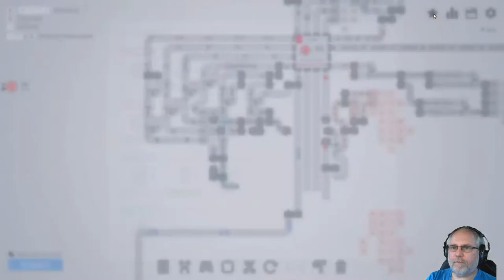Shapez io deutsch Folge 2